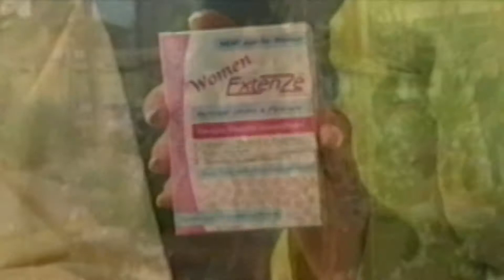JOHN McMANUS on Cultural Marxism